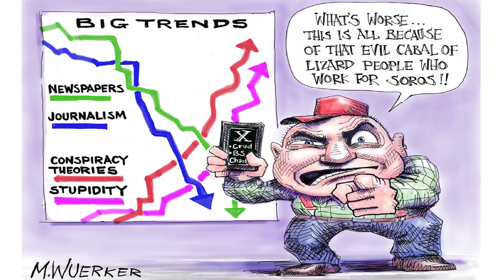#05 American Political Comic | President Caricatures Trump Biden Putin 2024 Election Cartoon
Step into the world of politics with our American President Comics!  Delve into the humorous and satirical realm of political caricatures featuring prominent figures like Trump - Biden -  Putin and more.Witness the antics and adventures of these larger-than-life personalities as they navigate the complexities of the 2024 Election and beyond. Our comic series brings a fresh and entertaining perspective to the political landscape, offering a blend of wit, humor, and sharp observation.

In these animated caricatures, get ready to laugh out loud as we poke fun at the idiosyncrasies and quirks of America's political leaders. From Trump's bold tweets to Biden's famous gaffes, our comics capture the essence of each figure with playful exaggeration and satire. Whether you're a staunch supporter or a casual observer, you'll find something to enjoy in our light-hearted take on the political scene.

Join us as we explore the dynamics between these influential figures, from intense debates to unexpected alliances. With each episode, you'll be treated to a dose of comedy and commentary that reflects the pulse of American politics. Our talented team of artists brings these characters to life with vibrant illustrations and dynamic storytelling.

Experience the thrill of the 2024 Election like never before with our American President Comics. Follow along as Trump, Biden, Haley, Putin, and other key players navigate the twists and turns of the campaign trail. Who will emerge victorious in this high-stakes political showdown? Find out in our exciting and unpredictable comic series.

Share the laughs with your friends and fellow political enthusiasts to spread the joy of our satirical take on current events. Whether you're a Democrat, Republican, or somewhere in between, you'll find entertainment and insight in our hilarious political caricatures.

Join the conversation and let us know your thoughts on the 2024 Election and our comic series in the comments below. We love hearing from our viewers and value your feedback as we continue to explore the ever-changing world of American politics.